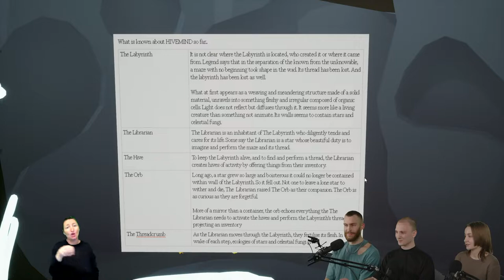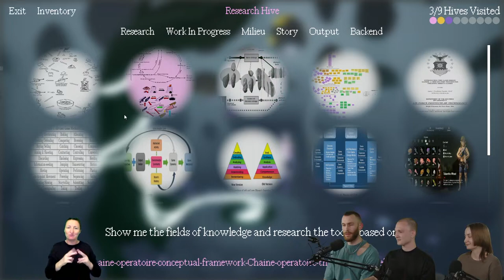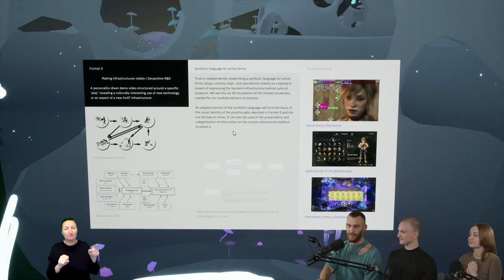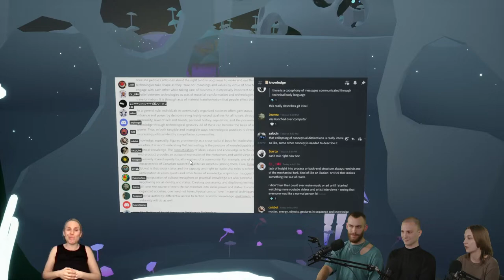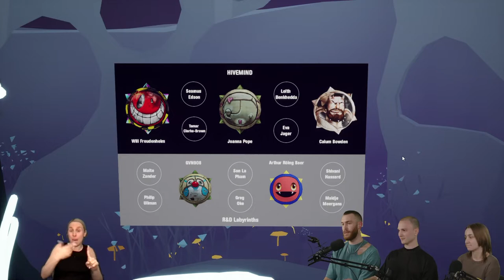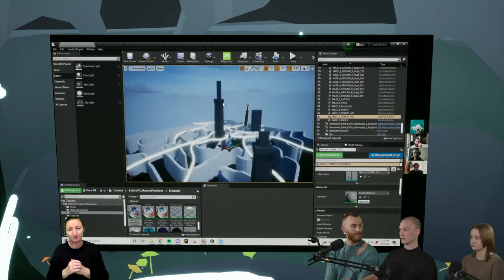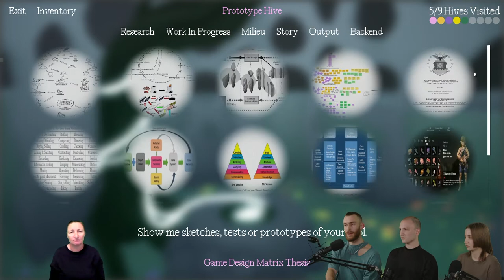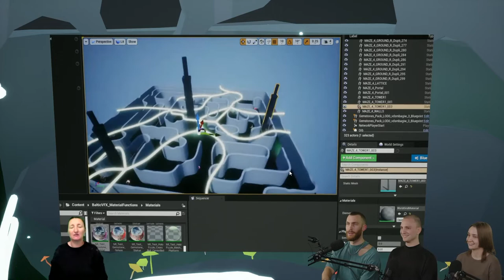Trust Plays Hivemind │Serpentine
2022 Digital Commission, Hivemind, transforms the labyrinth framework, first developed for R&D Labyrinths Series 1, into an artist-led game.

Drawing on the long and distributed histories of labyrinths as tools for storytelling, Serpentine Arts Technologies continues its R&D Labyrinths series by commissioning Berlin-based gaming and art collective Trust to create an open-source game titled Hivemind. Built as an open source, playable infrastructure, Hivemind is conceived as a knowledge game that allows for narrative-led walkthroughs of artist’s back-end working environments. The game prompts players to share insights into their artistic practices by sorting and placing key materials, or ‘inventory,’ that uploaded at the start of the game. During the launch event which took place on @serpentineUK’s Twitch, Trust use Hivemind to talk about making the game.

This launch event was presented by Trust and Serpentine Arts Technologies on 29 March 2022 on @serpentineUK’s Twitch at 6pm GMT

Credits:
Hivemind by Trust members Calum Bowden, Will Freudenheim and Joanna Pope
3D Artwork by Seamus Edson
UI direction by Leïth Benkhedda, BSL interpreters Sarah Meeks and Cat Ward
Unreal Engine development by Will Freudenheim
Curated and produced by Eva Jäger, Tamar Clarke-Brown, Victoria Ivanova, Alex Boyes
Special thanks to Serpentine’s Twitch stream Technical Manager Ralph Pritchard